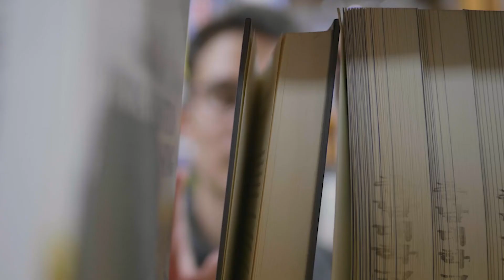BSc/MSci Mathematics with Data Science at City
Hear from current students and academics about our Mathematics with Data Science programme, taught in The School of Science and Technology.